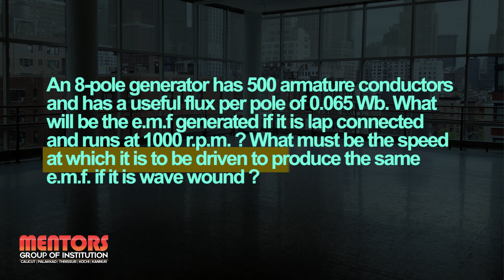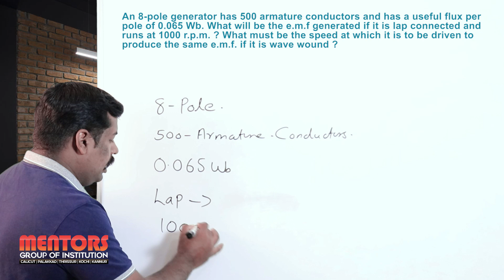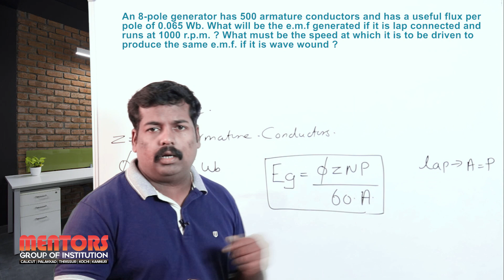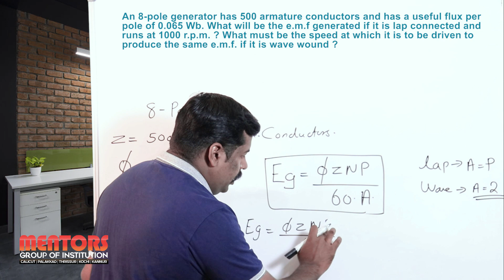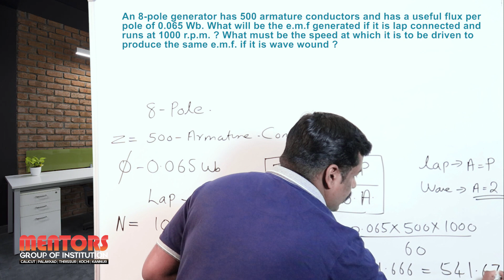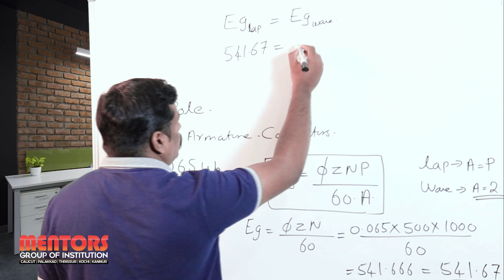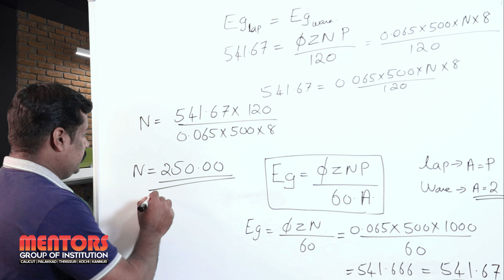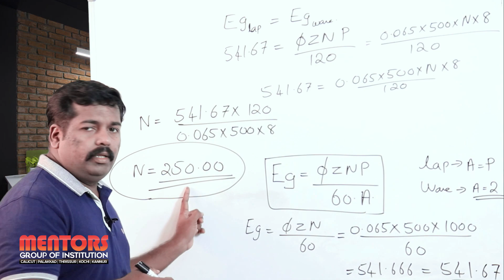Kerala PSC Assistant Electrical Inspector , Previous year question paper discussion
Golden Opportunity for Electrical Engineers
Category no: 132/2020
Minimum qualification : B.Tech /BE in Electrical Engineering